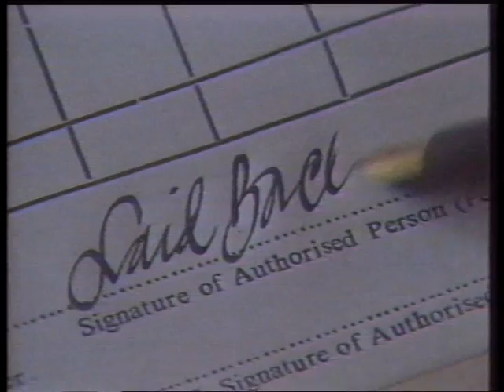Laid Back Sunshine Reggae 1983